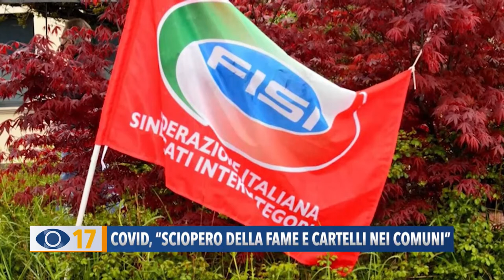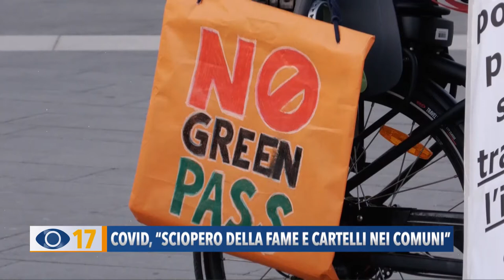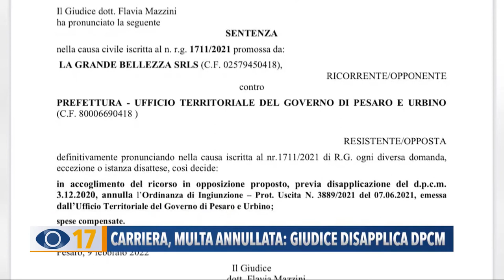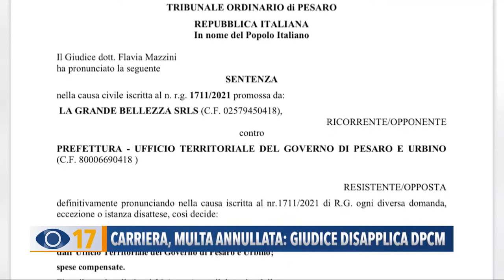Occhio alla Notizia 11 febbraio 2022